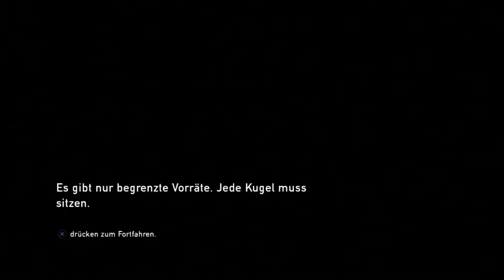Lets Play The Last Of Us (Blind) #24 - Im Schutz der Dunkelheit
Bei Nacht starten wir unseren Versuch die Brücke zu überqueren. Nur wenige Wachen stehen am Tor, so das es ein leichtes ist sie zu umgehen! Hinter dem Tor lauert jedoch eine weitere Hürde die sich nicht so leicht umgehen lässt.. in dem Moment taucht das Panzerfahrzeug wieder auf..